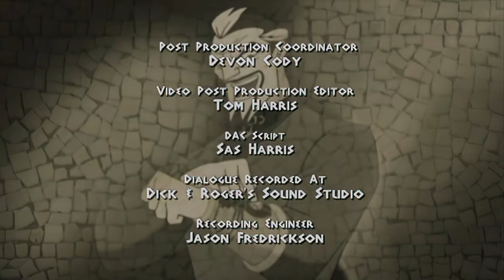Class of the Titans - 203 Star Quality [4K]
Star Quality
Cronus conjures the famous hunter Orion from the night sky to track down Jay and the others.